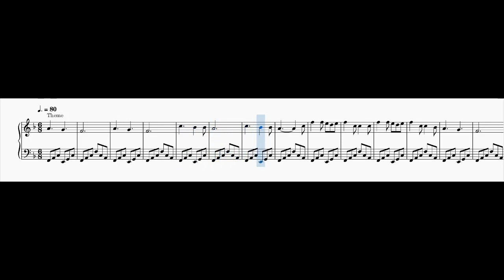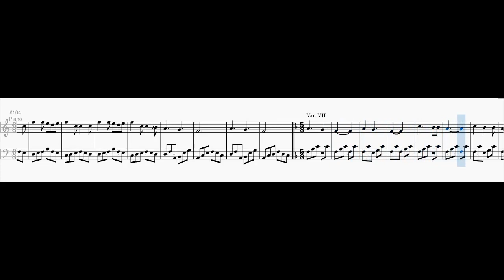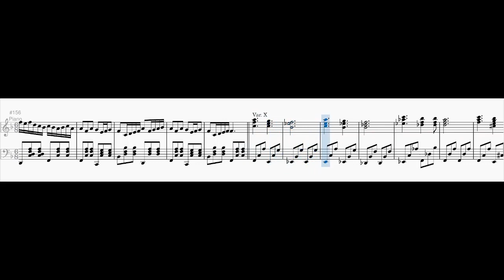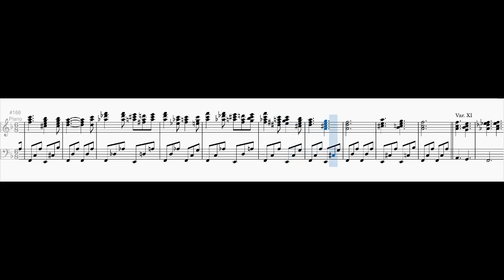Variations on "Three Blind Mice"